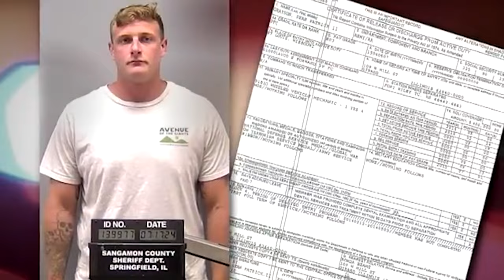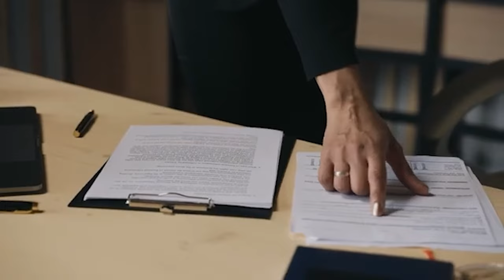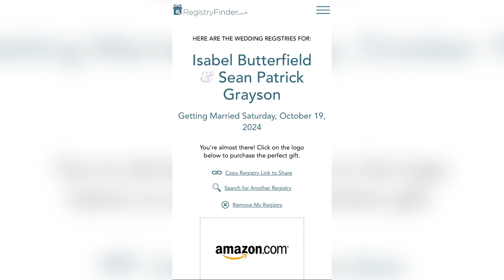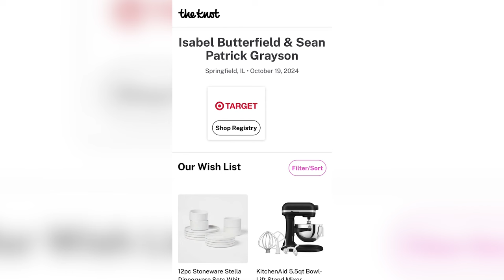CNN REVEALS Shocking Audio Of Sonya Massey's Kller ADMITTING To His Wrongdoings